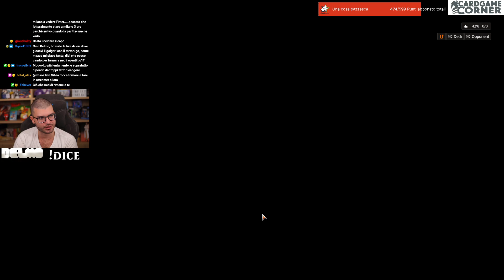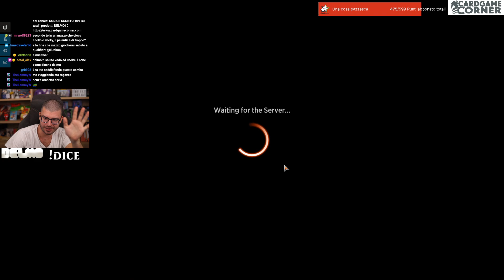Mardu BAMBOLE: la COMBO che DOMINA la LADDER - Alchemy Deck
Per tutto Ottobre il canale è sponsorizzato da Dice Dreams! basta solamente scaricare il gioco da questo link e hai fatto! Nessun goal o livello da raggiungere! Grazie per il tuo aiuto 💪💛
Deck
1 Plains
1 Swamp
1 Sulfurous Springs
4 Caves of Koilos
4 Battlefield Forge
3 Go for the Throat
4 Blackcleave Cliffs
4 Legions to Ashes
4 Juggernaut Peddler
1 Sheoldred's Edict
3 Mirrex
4 Crucias, Titan of the Waves
1 Raddic, Tal Zealot
2 Palantir of Orthanc
4 Three Blind Mice
1 Virtue of Loyalty
3 Hopeless Nightmare
1 Restless Bivouac
2 Restless Fortress
4 Dedicated Dollmaker
4 Porcine Portent
4 Captivating Crossroads

Sideboard
3 Cut Down
4 Duress
2 Liliana of the Veil
1 Sheoldred, the Apocalypse
2 Obliterating Bolt
1 Sunfall
2 Stone of Erech